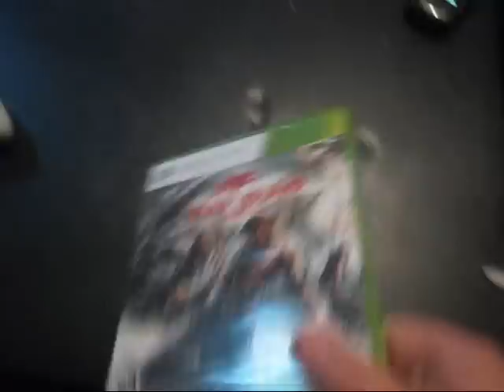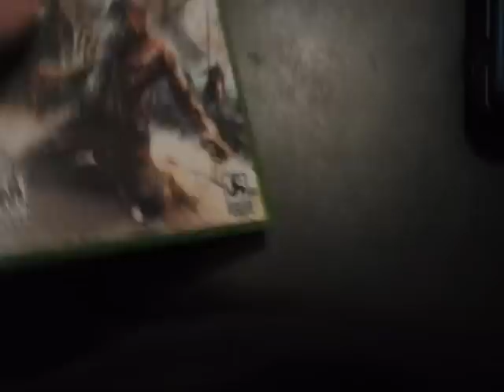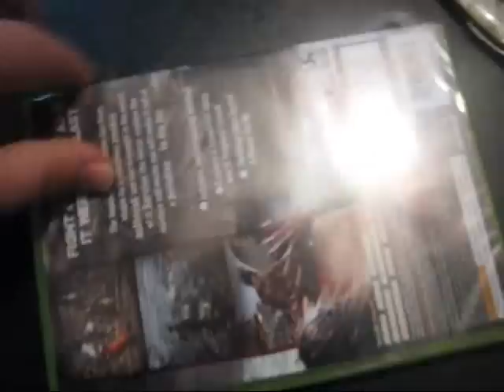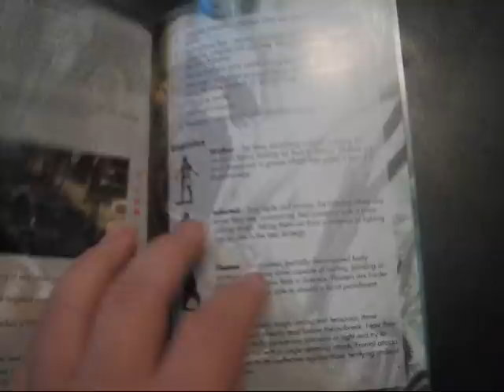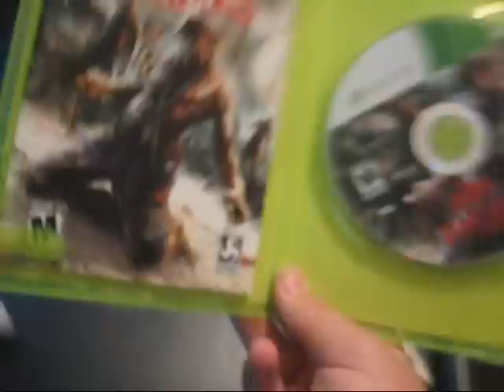Release day unboxing-Dead Island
I have been waiting a long time for this game! This game is AMAZING!